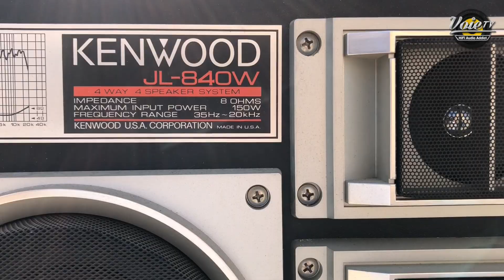KENWOOD JL-840W Vintage broken speaker Part 1: Teardown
KENWOOD JL-840W is a 1985 acoustic air suspension enclosure baffles with 4 way speaker system